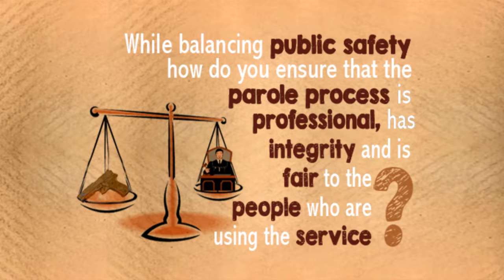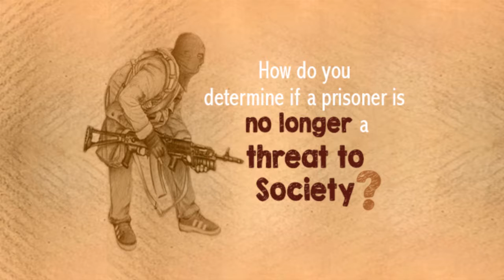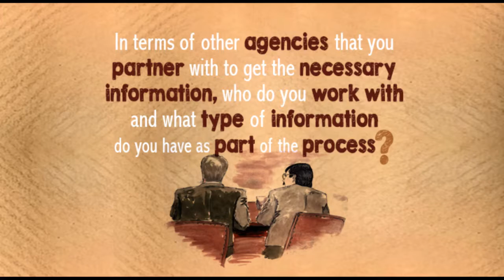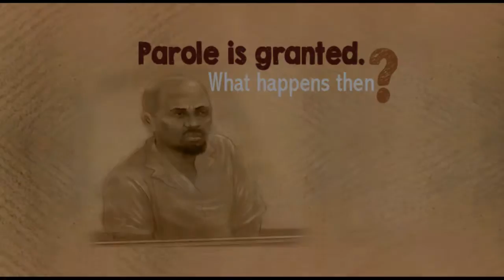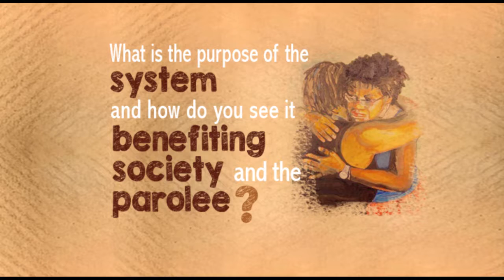Parole Board - What You Need to Know